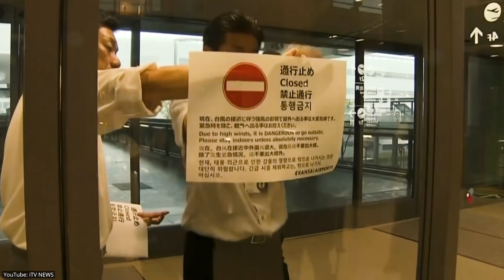What if all Ice Melted On Earth?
What happens if all Ice melted? In this video, we take a look at the impact of such an event on megacities around the world!

0:00 Intro
0:59 New York
2:36 Osaka
3:33 Kiribati
5:37 Mumbai
7:05 Miami